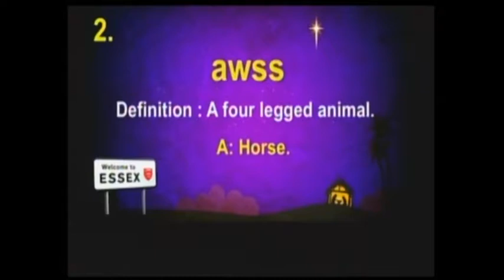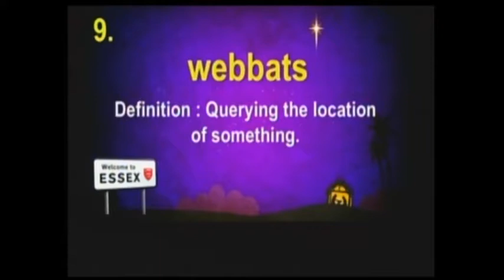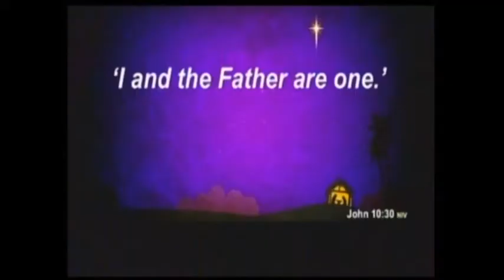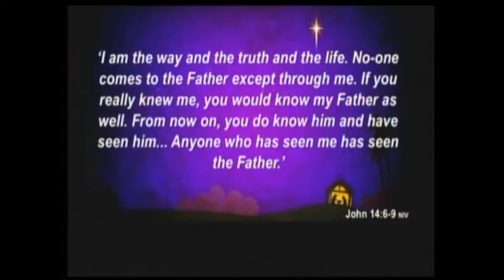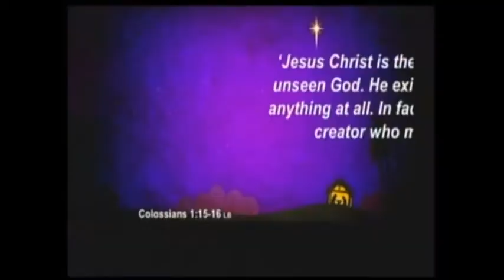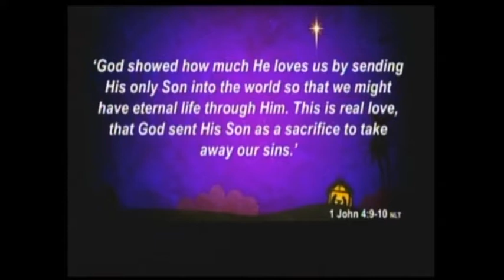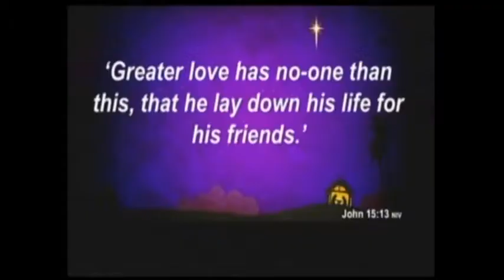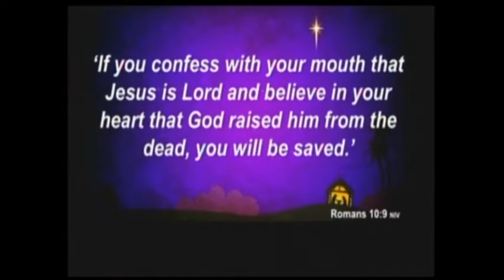Do You See What I See #6 What Jesus Shows Us About God